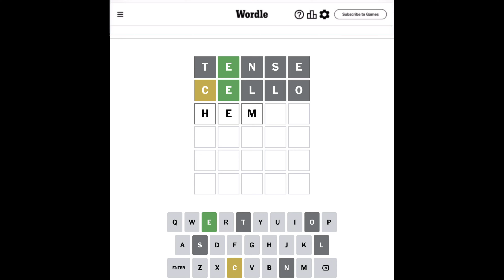Wordle AUGUST 10, 2024 Wordle 1146 Solved